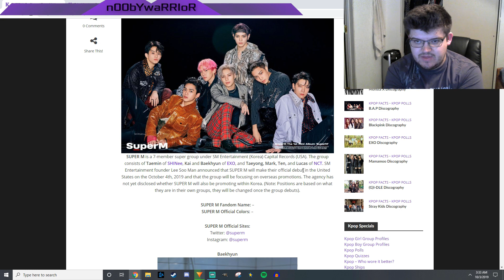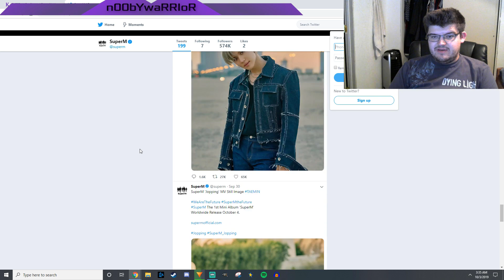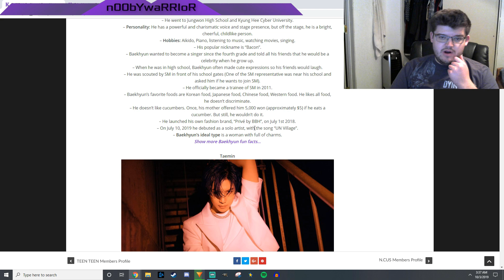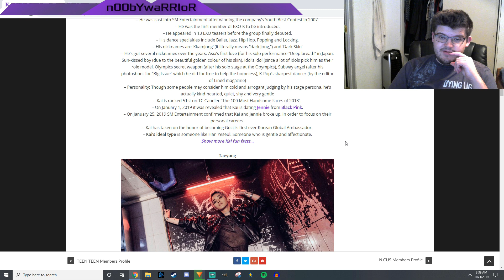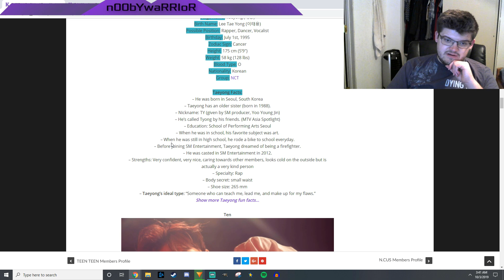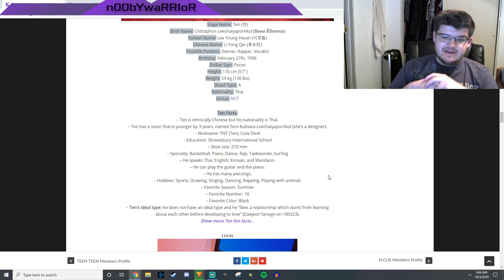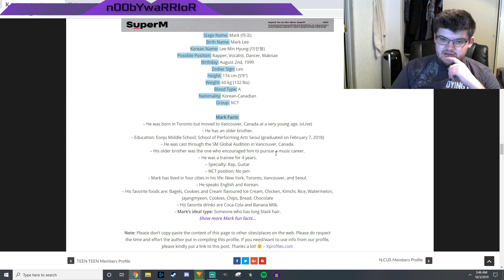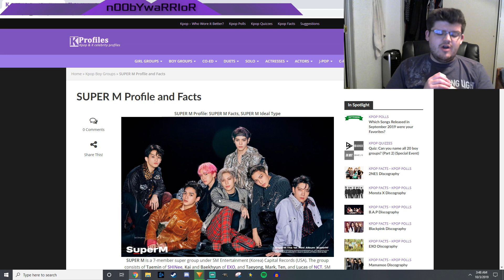SuperM K-Profile Reaction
FULL ALBUM REACTION: Coming Soon

INTRO

◾Intro: YouTube.com/UNDERfireGAMER